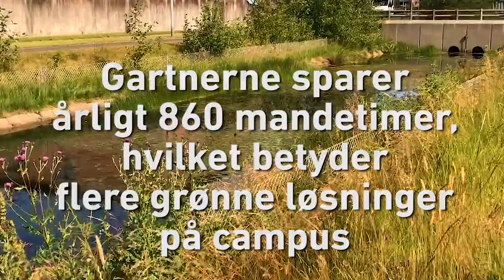Vild med Vilje - Aalborg Universitet (AAU)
AAU har valgt at tilslutte sig konceptet ”Vild Med Vilje”, som sigter mod at etablere mere vild natur i byerne med deraf følgende øget biodiversitet.

Den observante medarbejder eller studerende har måske allerede opdaget, at der ser anderledes ud rundt om bygningerne på Campus i Aalborg. På skråninger og større græsarealer har græsset nemlig fået lov at gro og vilde vækster som mælkebøtter, tidsler og mange andre blomstrende planter strækker hovederne mod sommersolen.

Campus Service er midt i en omstillingsproces i forhold til drift af de grønne områder. Processen søger at mindske brugen af energi på græsklipning og tilsvarende øge ressourceforbruget til studiemiljøforbedrende tiltag, såsom bedre udendørs opholdsarealer med øget synlighed til ”den vilde natur”.

Campus Service har besluttet, at lade nogle af de tidligere tætklippede græsplæner vokse vildt, fordi det har adskillige fordele både for arbejdsmiljø, æstetik, økonomi og naturen. De vilde arealer slås 1-2 gange om året og det afklippede materiale samles op. Denne slåning skaber mulighed for forskellige blomstrende planter og dermed bedre vilkår for insekter og andet dyreliv. På nogle større græsarealer hjælpes insekterne lidt på vej med udsåning af forskellige flerårige blomstrende urter.

Gartner ved AAU Campus Service Rasmus Gamborg Larsen udtaler: ”I disse grønne tider skal vi være meget bevidste om at sikre miljørigtige arbejdsprocesser. Vild Med Vilje understøtter at vi får en meget større mangfoldighed af planter og dyr på campusarealerne, og samtidigt betyder nedsat maskinbrug også mindre udledning af skadelige gasser og partikler. Derfor kan jeg stå inde for den måde vi passer vores arealer på. Vi vil gerne støtte den grønne udvikling i gartnerafdelingen på AAU.”

Helt konkret spares der årligt 860 mandetimer ved at lade græsset vokse vildt – faktisk sparer de nye blomstrende arealer hvad der svarer til en køretur på havetraktoren fra Aalborg til Skagen og tilbage igen i løbet af en sæson. De sparrede timer giver gartnerne mulighed for mere varierede og spændende opgaver.

Der er desuden opsat falkekasser på nogle af de nye høje bygninger i området.  Håbet er, at der flytter vandrefalke ind, som kan holde mågerne i skak.

Følg AAU på de sociale medier så er du godt opdateret på studielivet på Aalborg Universitet: